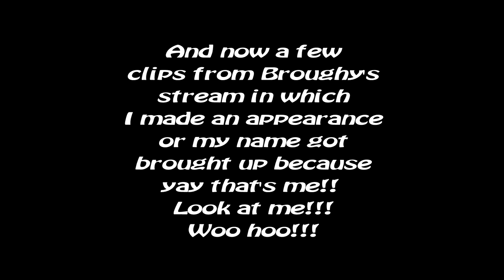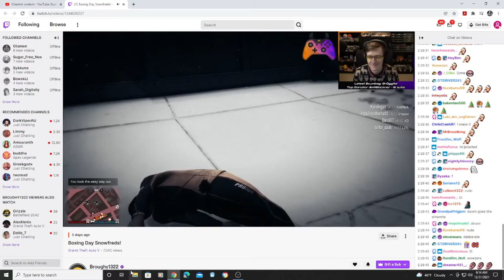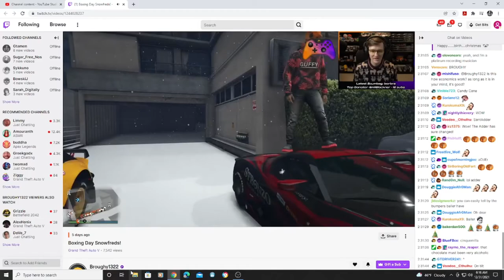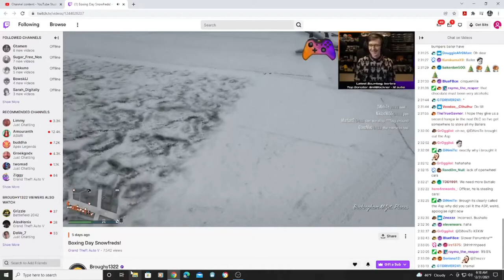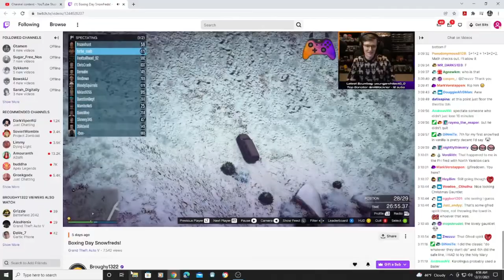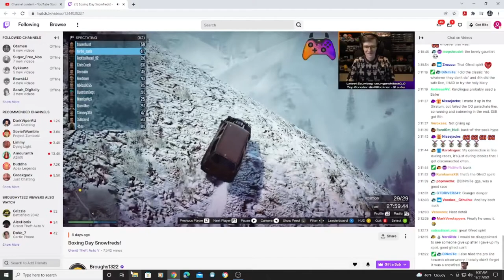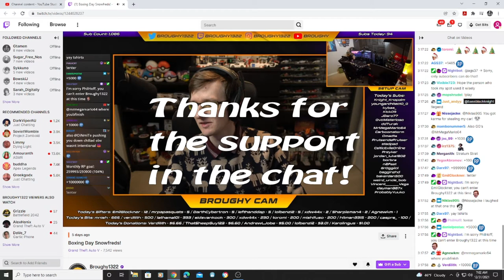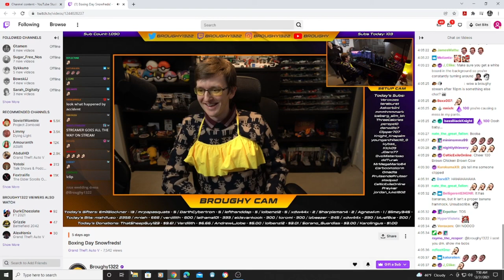Winning the Hearts of SnowFRED! Win On Sunday! (Hearts at Least) Let's Play GTA5 Online!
You can't know what  SnowFRED is until you know what GFRED is, and for that it's best to watch this:

But that doesn't capture the full experience. In this video, you see my first ever successful participation in a GFRED, and it was during the Christmas Snow in GTA. (Hence, SnowFRED.)

Now by successful, it means my computer didn't die and make me miss out on everything--like the last time I tried to do this.

It also means I didn't quit--I displayed the "GFRED Spirit" of never giving up.

I went back and forth as to weather or not I would include any clips from Broughy1322's twitch stream. There's not a lot of that, but Broughy, if you're unhappy with this, I'll throw up another edit. Mostly I just didn't want to lose these moments when they expire on Twitch. (Plus the fine viewers of this channel will get a taste of the awesomeness you bring to the table.)

For more Brough and Tumble action, check out his YouTube links in the library below.

Interesting tidbit: I'm setting this to upload on 3/13/22, and it was the third SnowFRED (PC).

And most of all, enjoy.